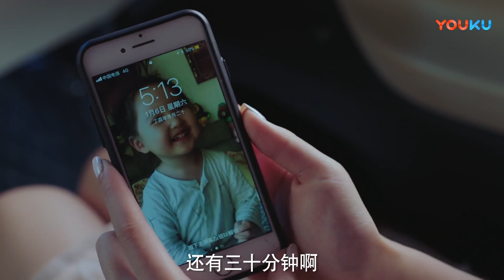灰姑娘衣不遮體，和霸總同睡一張床！一覺醒來霸總睡在身邊，讓灰姑娘臉紅心跳！【最动听的事 I Hear You】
🎈剧情介绍：【最动听的事 I Hear You】贝耳朵无奈之下加入了一档情侣真人秀的节目，在节目中偶遇了家世显赫的小提琴制琴师叶抒微。叶抒微出身艺术世家，因为跟外甥郁升打赌失败，不得不愿赌服输参与真人秀，替郁升解除危局。